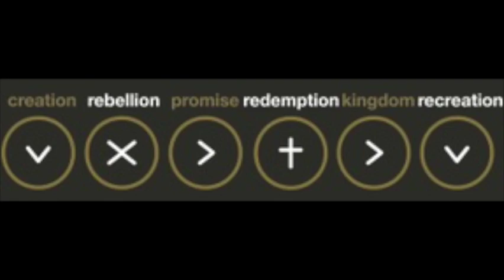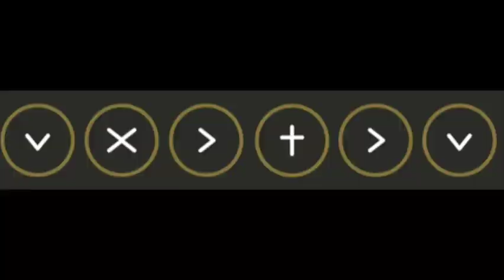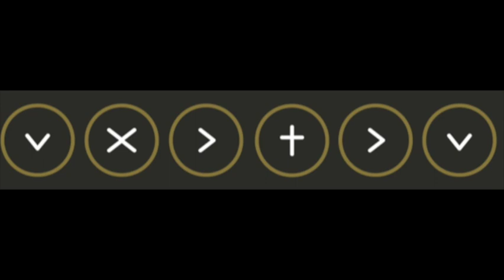Family Tree - Discussion Week 3